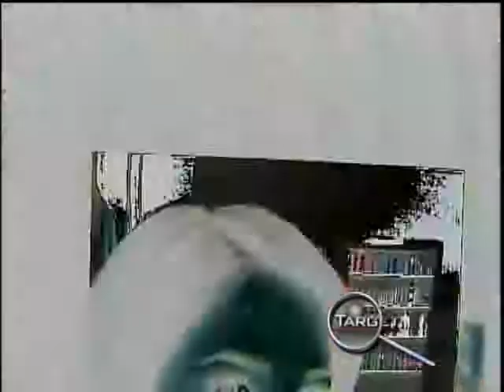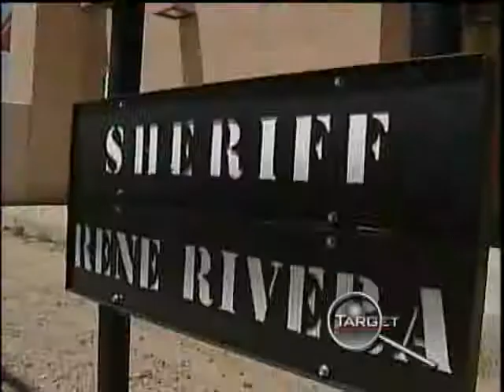Target 7 Investigates Death Of Tera Chavez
The death of Tera Chavez in 2007 remains a mystery to this day. Initially it was called a suicide,  but now investigators say it was possibly foul play. For the first time, Chavez's best friend and close confidant reveals more about the young woman.